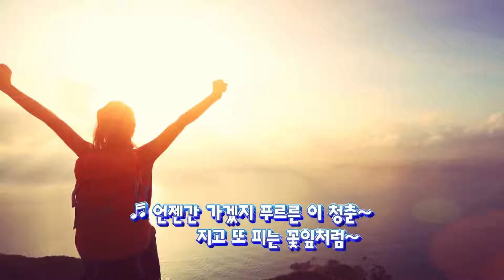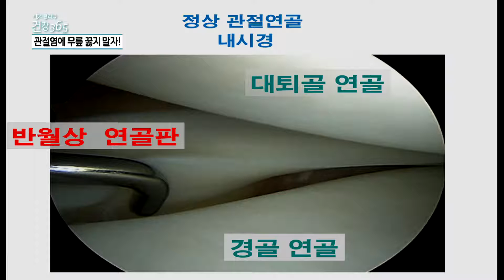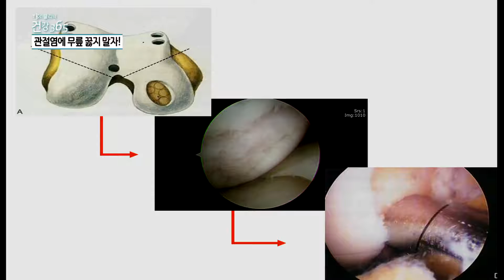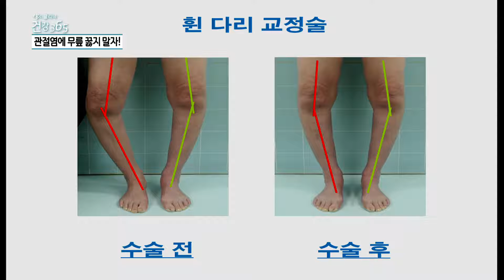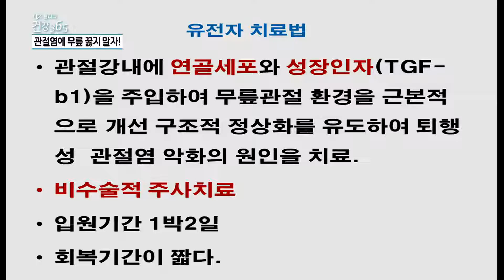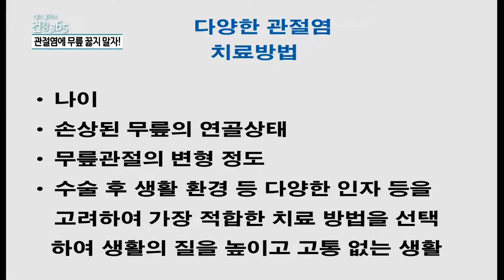퇴행성 관절염에 무릎 꿇지 말자[TBC클리닉건강 365]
진단- 비수술적 치료- 수술적 치료- 휜 다리 교정술- 줄기세포&유전자 치료
인공관절치환술- 인공관절의 수명- 예방

한미병원 박종천 원장
TBC클리닉건강 365_퇴행성 관절염에 무릎 꿇지 말자